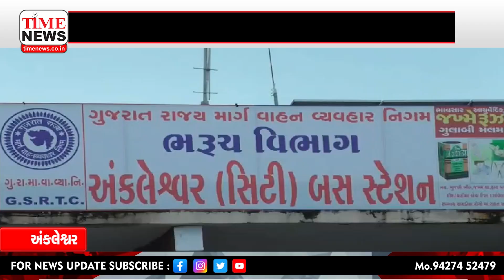અંકલેશ્વર ST ડેપો ખાતે ITI ના વિદ્યાર્થીઓએ 'સ્વચ્છતા હી સેવા' અંતર્ગત દીવાલ પર ભીંતચિત્રો દોર્યા